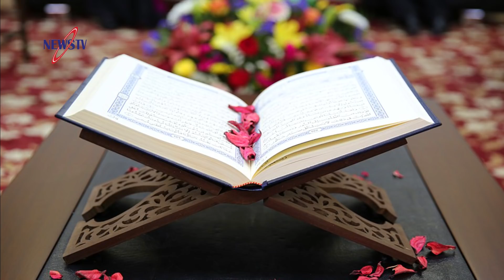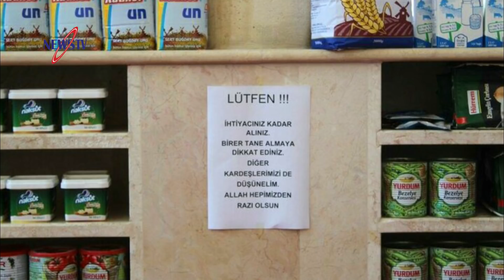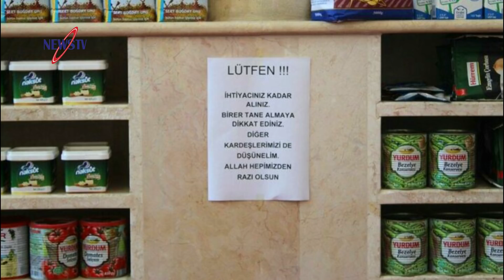কাবাঘরের একজন পরিচ্ছন কর্মীর ভাগ্য! এবার মানবিক উদ্যোগ নিলেন মিজানুর রহমান আজহারী!